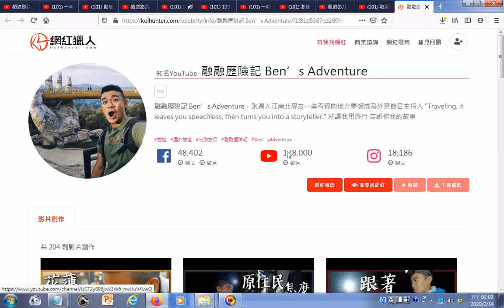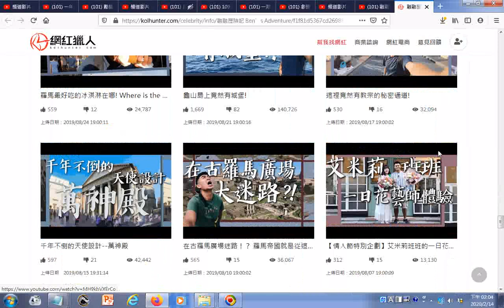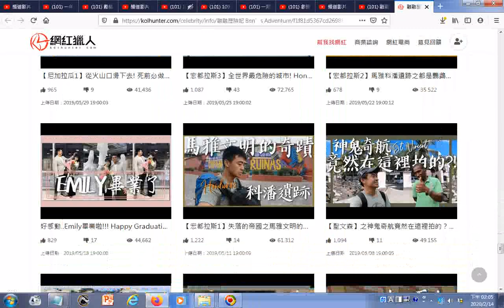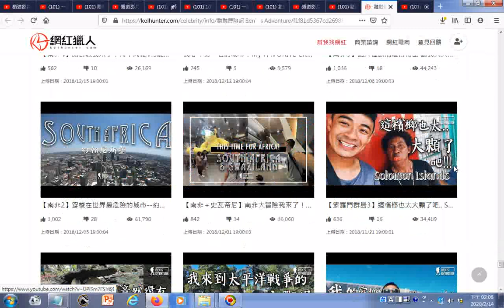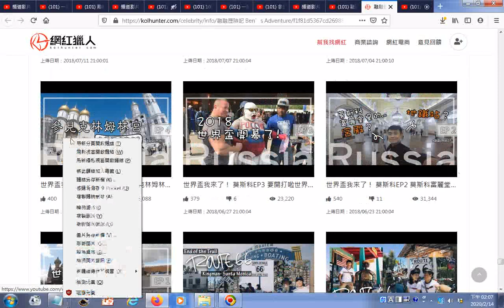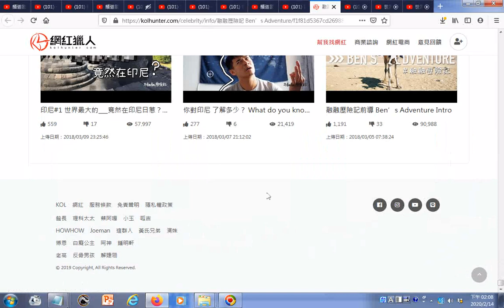融融歷險記Ben's Adventure +融融歷險記 Ben’s Adventure 找網紅就是快！ 全台最大網紅經濟平台 htm20200214瀏覽